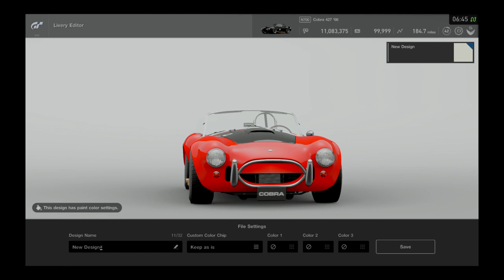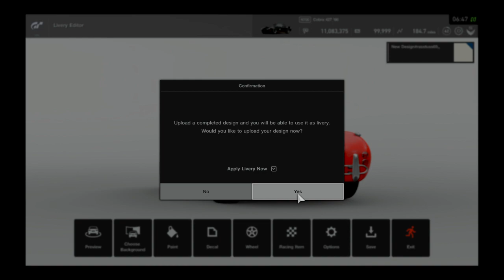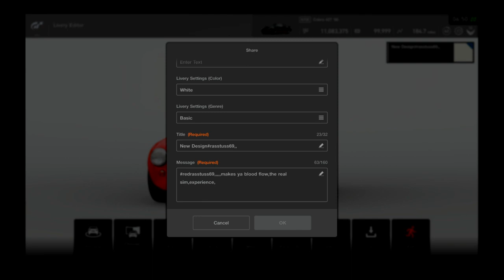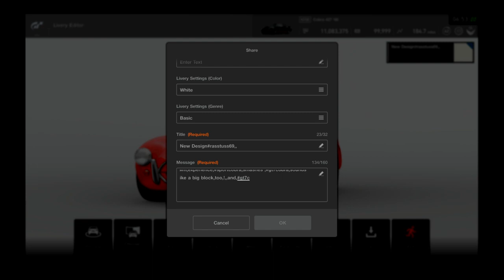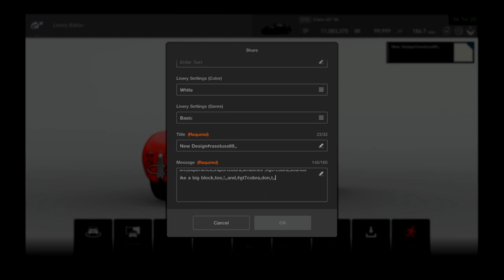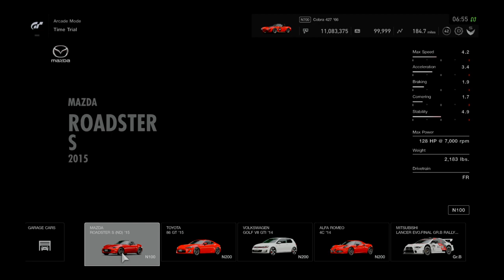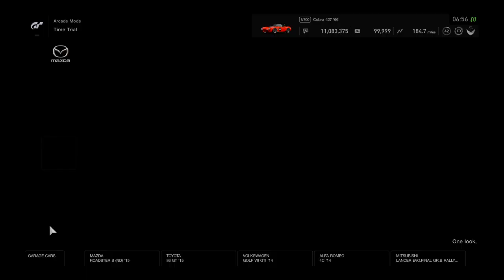Gran Turismo®SPORT_20230530070003drdoodle420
Im,here,nmymind,,,lol,born on a dirt road,died on a dirt road,,,lol,,